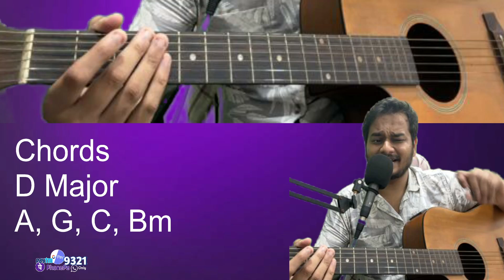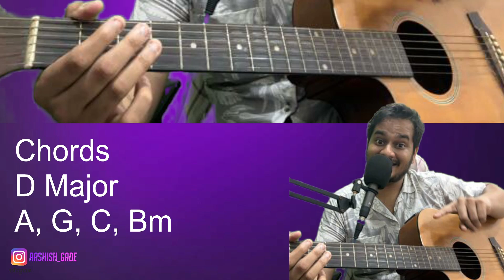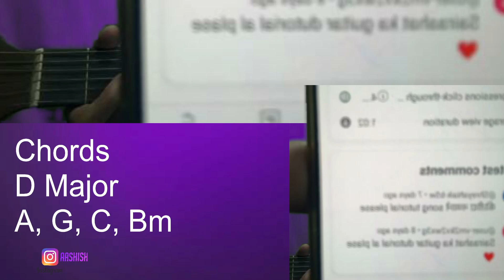KITIDA NAVYANE - Easy Marathi Guitar aashishgade guitartutorial | कितीदा नव्याने तुला आठवावे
Helllooo Guysss
Welcome Back to AshG Extra

कितीदा नव्याने तुला आठवावे

How to Sing Along With Guitar

how to sing Marathi song on Guitar

Kitida Navyane - Marathi Song Guitar Tutorial

KIDIA NAVYANE Raw Vocals with Guitar Tutorial

Purchase Anything From Amazon Through This Link & Get Good amount Of Discount!!!

This Channel Is Only For Our Gaming Friends